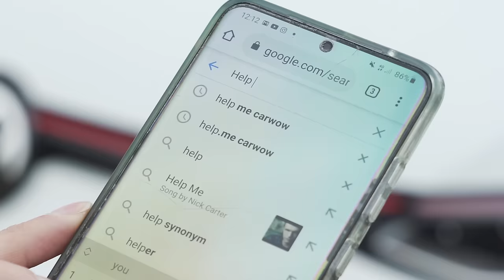Dodge Viper v Porsche 911 Turbo: DRAG RACE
Thanks to everyone for helping to set up this race:
- Dodge Viper: @PetersenMuseum

It’s time for a classic car showdown!

We’ve got our hands on the Porsche 911 Turbo 930, and it’s going up against a Dodge Viper from 1992!

So let’s see how the two compare. Starting with the Porsche, it’s powered by a 3.3-litre flat-six air-cooled engine that can produce 300hp and 430Nm of torque. Power is sent to the rear-wheels only, and it tips the scales at 1,310kg.

Then alongside it we have the Viper. It’s powered by an 8-litre V10 that can produce 400hp and 630Nm, with this power sent to the rear wheels via a 6-speed manual gearbox. It may have more power than the Viper, but it’s also heavier, weighing in at 1,490kg.

So will the newer, more powerful Viper snatch it? Or will the extra weight prove decisive? There’s only one way to find out… LET’S RACE!